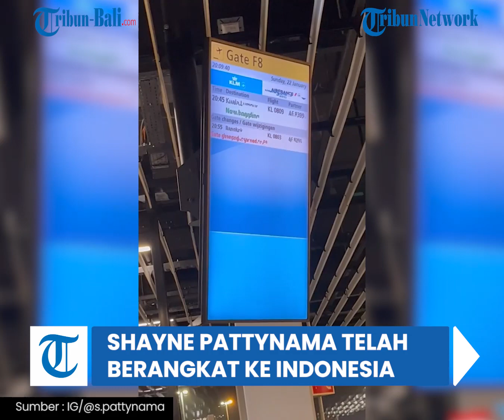BERITA TIMNAS | Shayne Pattynama Berangkat ke Indonesia, Ucap Sumpah WNI di Jakarta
Ketua Umum PSSI Mochamad Iriawan mengatakan bahwa calon pemain naturalisasi, Shayne Pattynama akan menjalani pengambilan sumpah menjadi Warga Negara Indonesia (WNI) di Kanwil Kemenkumham DKI Jakarta pada Selasa (24/1).

(OPA)